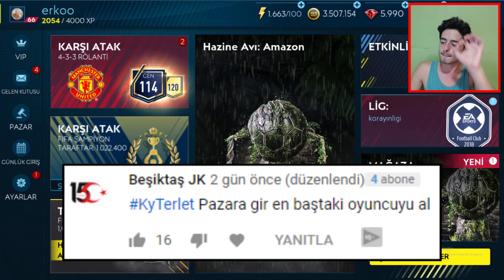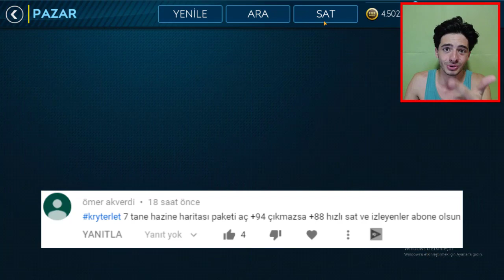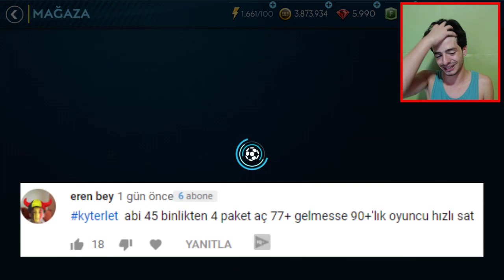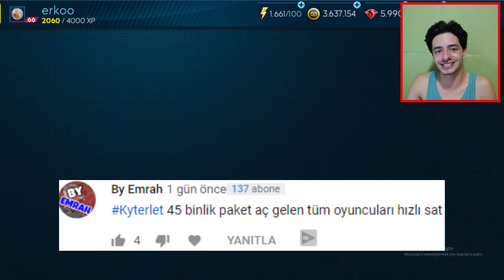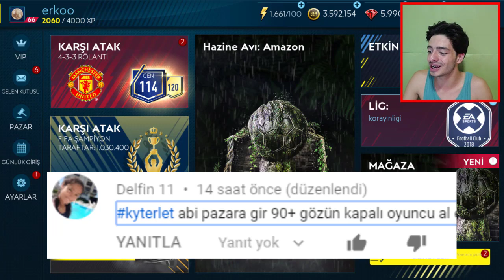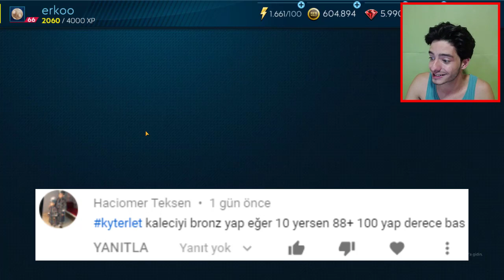ÇOK BÜYÜK RİSK (Gol Atamazsa Her Şey Silinir) FIFA Mobile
Merhaba ben Koray bu video da fifa mobile i eğlenceli hale getirmeye çalıştığımız seri olan kyterlet seri mizdeyiz fifa mobile aşırı şanslı bir bölüm, en iyi oyuncu nu sil gibi zor lu kyterlet görev lerimiz vardı iyi seyirler...